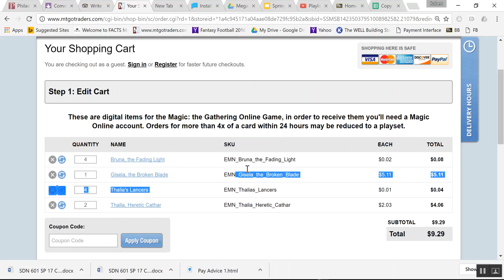3/19/2017 3:34:55 PM